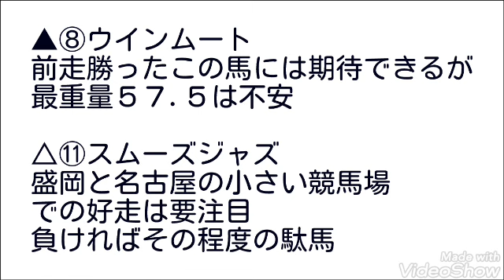５/１名古屋競馬第１１Ｒ 第２１回かきつばた記念(JpnⅢ) 簡易予想動画＋３連単買い目紹介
５/１名古屋競馬第１１Ｒ　第２１回かきつばた記念(JpnⅢ)　簡易予想動画＋３連単買い目紹介になります

◎⑫飛ばし目的
○⑤
▲⑧
△⑪
になります

３連単の買い目は
②⑤⑧⑪→②⑤⑧⑪⑫→①②④⑤⑥⑧⑩⑪⑫